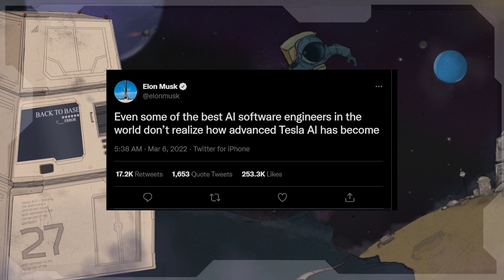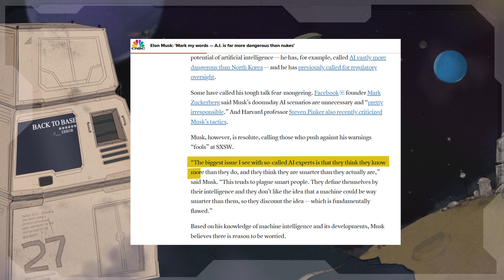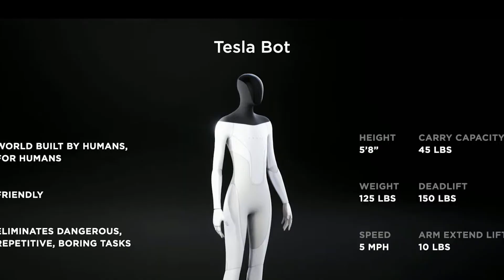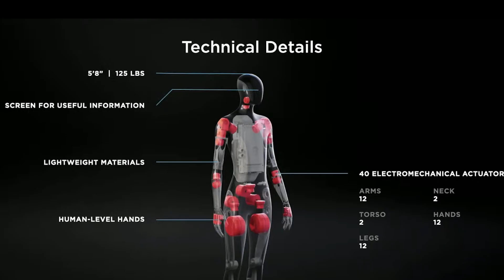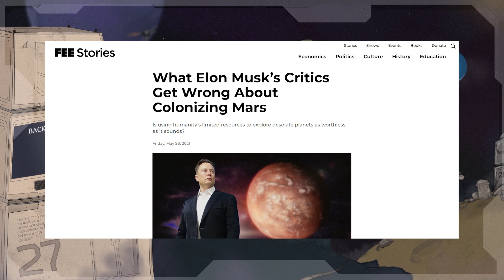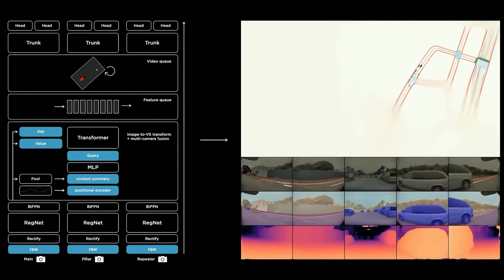Elon Musk's Tesla AI Robot Will Be CRITICAL For Mars Colonization!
Elon Musk's New Tesla Bot Will Help Colonize Mars!

Let us reveal to you all the news about Elon Musk´s new Tesla bot "Optimus" and how it will help with the colonization of Mars!

On June 2nd Elon Musk shocked the world by announcing what is potentially his greatest invention of all time! Getting to Mars has always been Elon’s number one dream. And this new Tesla AI Robot might be just the missing key!

📺 Watch the entire video for the latest Elon Musk news!

Elon Musk Time - Everything Elon Musk news in one place!

🎥 Videos about Elon Musk, SpaceX, Tesla, Technology, Science and more.
📝 Written, voiced and produced by Elon Musk Time